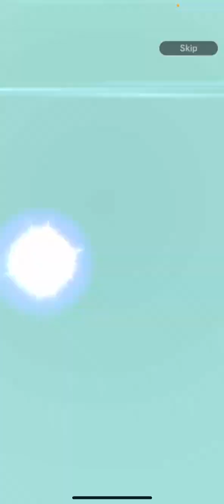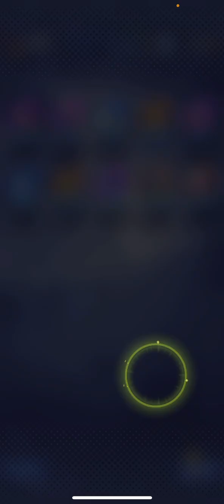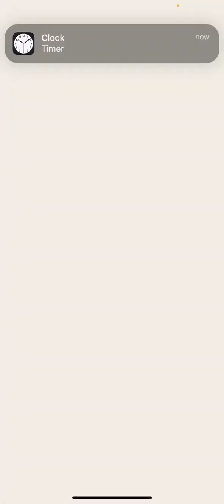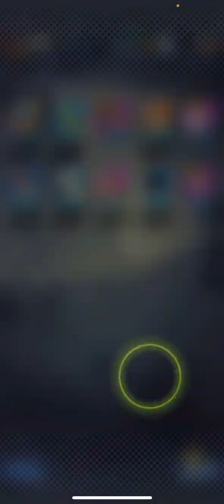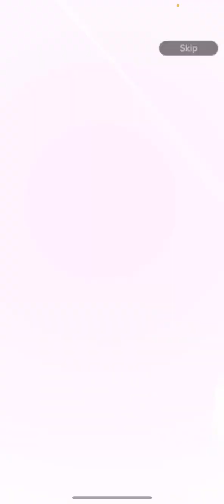I got buff master roshi